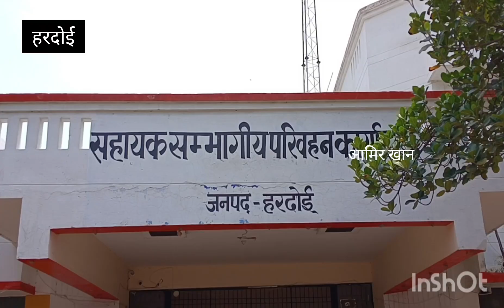ARTO Office Hardoi में RTO Lucknow ने किया निरीक्षण, दिये ये दिशा निर्देश।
ARTO Office Hardoi में RTO Lucknow ने किया निरीक्षण, दिये आवश्यक दिशा निर्देश।